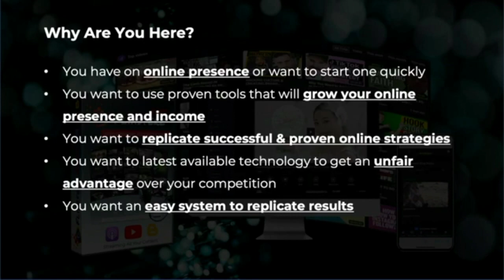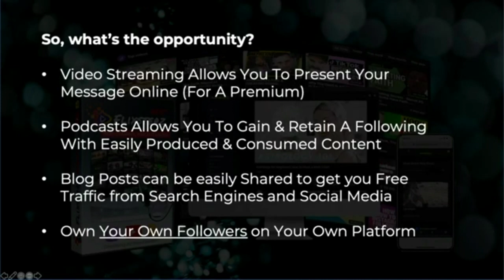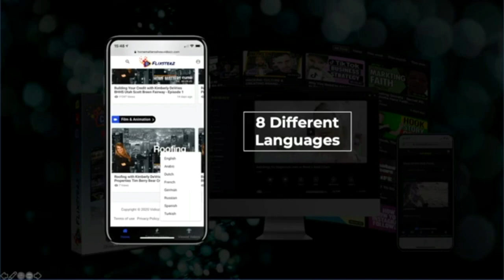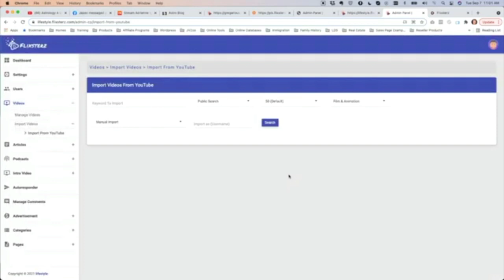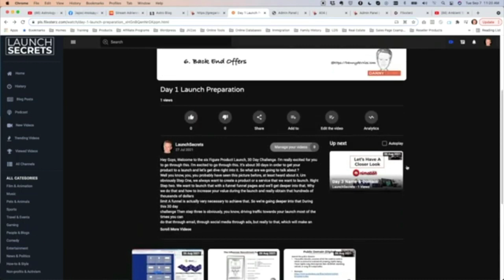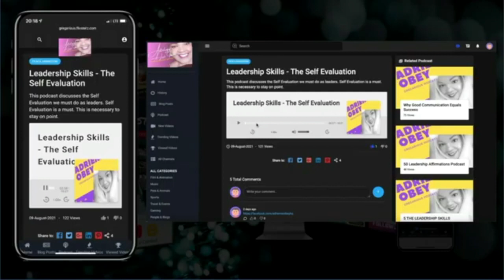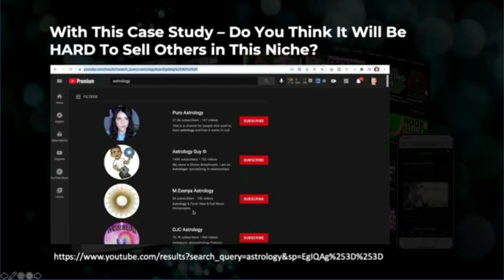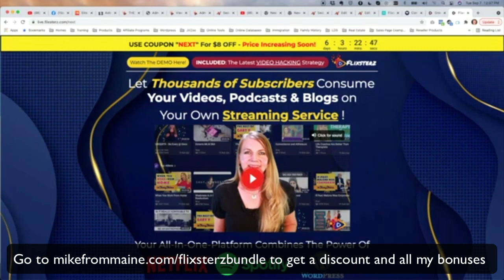Flixsterz Next bundle discount webinar replay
A lot of you were asking about the special bundle deal that Flixsterz Next offered on their prelaunch webinar. Well I was able to get you access to it